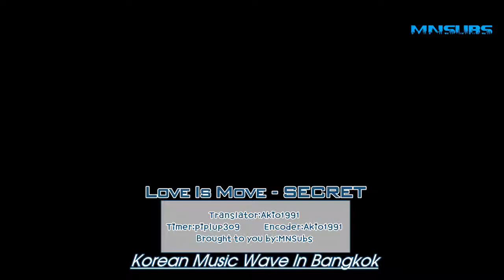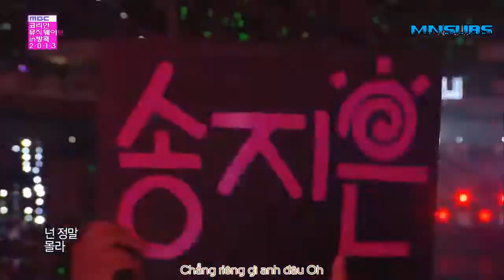[Vietsub] 130407 MBC Korean Music Wave in Bangkok - Love Is MOVE @ SECRET